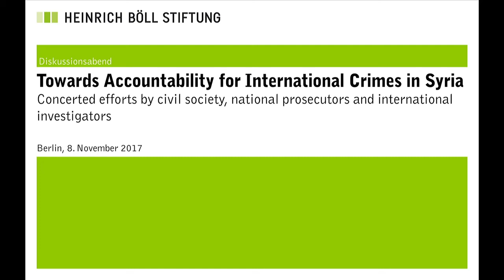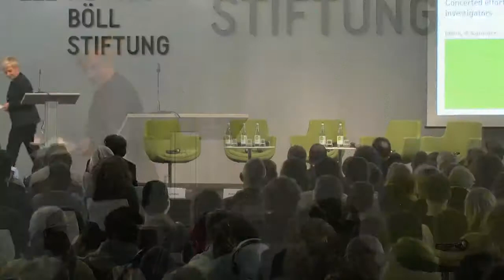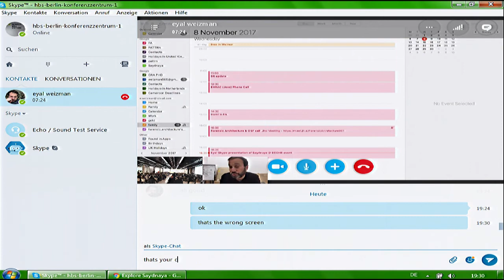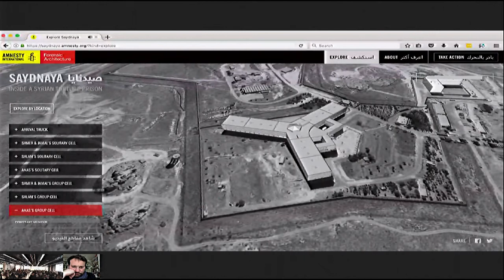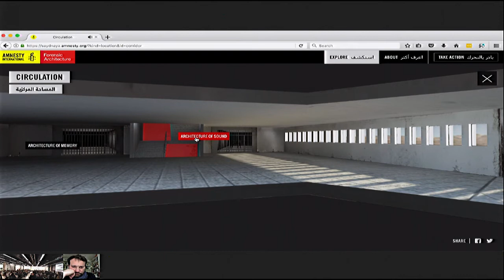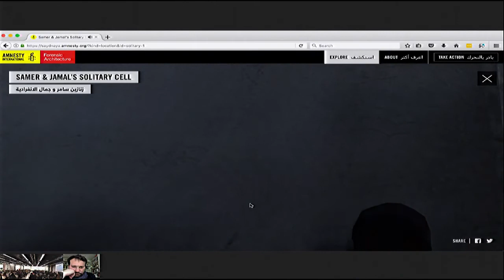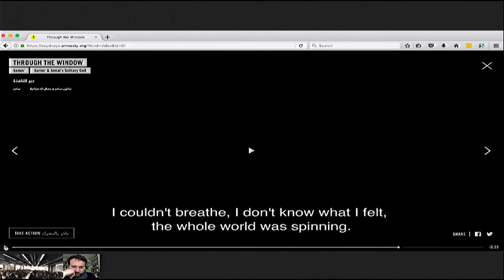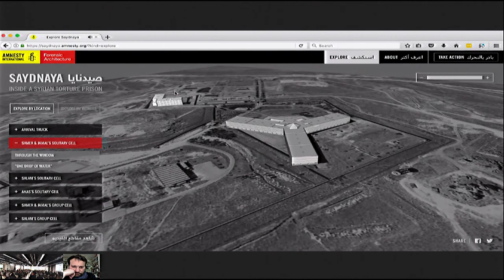Towards Accountability for International Crimes in Syria (1/2)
Concerted efforts by civil society, national prosecutors and international investigators

1) Welcoming remarks:
- Barbara Unmüßig, Heinrich-Böll Foundation
- Wolfgang Kaleck, European Center for Constitutional and Human Rights (ECCHR)

2) Further steps towards accountability: Survivors and civil society in collaboration:
- Yazan Awad, Syrian torture survivor and claimant / Air Force Intelligence
- Shappal Ibrahim, Syrian torture survivor and claimant / Saydnaya detention
- Anwar al-Bunni, Syrian Center for Legal Research and Studies
- Tarek Hokan, Syrian Center for Media and Freedom of Expression

Moderated by: Dr. Bente Scheller, Heinrich-Böll Foundation Beirut

3) Video: Saydnaya – Inside a Syrian Torture Prison by Forensic Architecture (20 minutes) with opening and closing remarks (5 min.) by Forensic Architecture

Introduction: Markus Beeko, Amnesty International Germany

As one of the few countries with pure universal jurisdiction legislation, Germany is playing a key role in the fight for accountability for war crimes and crimes against humanity in Syria. In the course of an ongoing structural investigation concerned with international crimes committed by the Syrian government, the Office of the German Federal Prosecutor heard testimonies from torture survivors who, together with Syrian lawyers Anwar al-Bunni (Syrian Center for Legal Research & Studies, SCLSR), Mazen Darwish (Syrian Center for Media and Freedom of Speech, SCM) and the European Center for Constitutional and Human Rights (ECCHR), filed a criminal complaint against senior officials in the Syrian Military Intelligence Service in March 2017. As a further step, the group around Syrian military defector “Caesar” filed a criminal complaint together with ECCHR in September 2017.

Thanks to the tireless work of Al-Bunni and Darwish and the support of the Heinrich-Böll-Stiftung, ECCHR has since then worked on further criminal complaints addressing international crimes committed by the Syrian government in detention centers in various locations over the country.

On 8 November 2017, SCLSR, SCM, and ECCHR in cooperation with the Heinrich Böll Foundation and Amnesty International Germany, will bring together stakeholders from Syria as well as from the national and international level including Catherine Marchi-Uhel, Head of the UN International Impartial Independent Mechanism Investigating Serious Crimes in Syria.

Together, we will reflect on the ongoing and possible future efforts for accountability in Syria. The first panel will be led by Syrian torture survivors and activists, who are at the heart of the criminal complaints in Germany against high-ranking officials of the Assad government. The second discussion will shed light on gaps in documentation and challenges of preserving evidence in the context of judicial action addressing international crimes committed in Syria.

In cooperation with: Syrian Center for Legal Research & Studies SCLSR, Syrian Center for Media and Freedom of Speech SCM, European Center for Constitutional and Human Rights ECCHR and Amnesty International.

Recording of the discussion evening on 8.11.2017 at the Heinrich Böll Foundation.